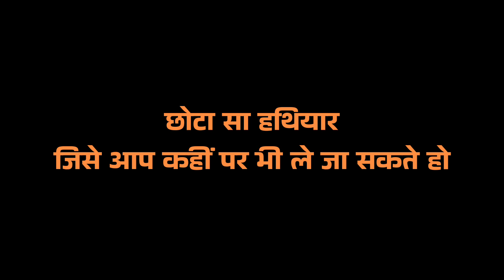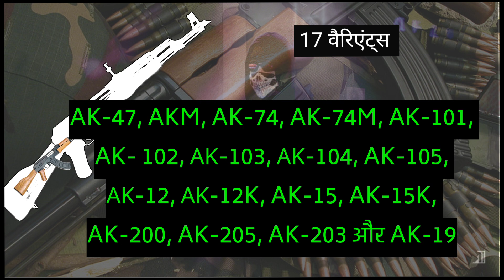ak 47 gun information in hindi | एके 47 कि जानकारी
ak 47 gun sound

ak 47 gun sound ringtone

ak 47 gun drawing

ak 47 gun shooting

ak 47 gun status video

ak 47 gun firing status

ak 47 gun unboxing

ak 47 gun sound effect

gold ak 47 gun

how ak 47 gun works in hindi

ak 47 song

ak 47 ringtone

ak 47 gun

ak 47 wale

ak 47 sidhu moose wala

ak 47 movie

ak 47 sound

ak 47 kannada movie

ak 47 bat

ak 47 wale khalistan bana de

एके-47 कितने की आती है

एके-47 किंग

एके-47 कितने की मिलती है

एके-47 कितने में आती है

एके-47 कितने की है

एके-47 की कीमत कितनी है

एके-47 कितने रुपए की आती है

एके-47 कितने रुपए की है

एके-47 कितने रुपए में आती है